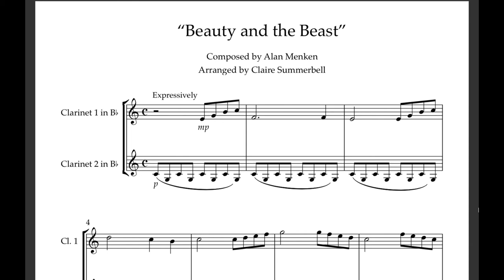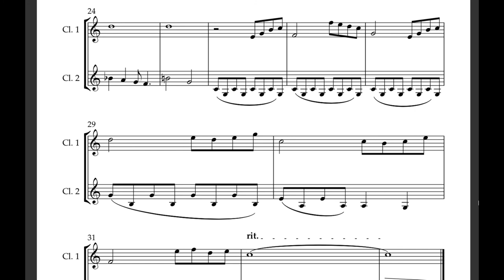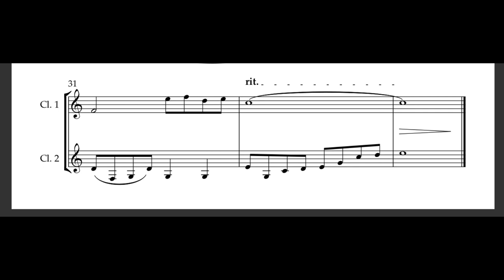Easy Clarinet Duet: "Beauty and the Beast” - Disney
This easy clarinet duet arrangement of Disney’s 'Beauty and the Beast' by Alan Menken is suitable for early to intermediate clarinet players. It is ideal for young players looking for Disney clarinet sheet music. This clarinet duet is available to buy from sheet music plus.

Claire Summerbell is a London-based clarinetist, educator, composer & arranger. She specialises in writing intermediate jazz clarinet duets through her website Clarisheets which can be found Her work sells globally.